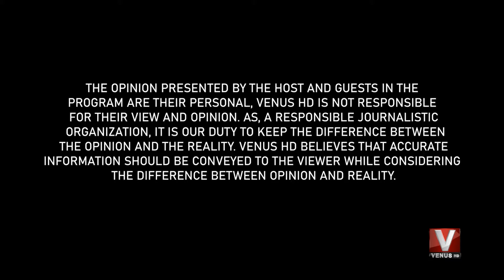DailyBiz With Munir Memon || Part 01 || VenusHD || NA 249